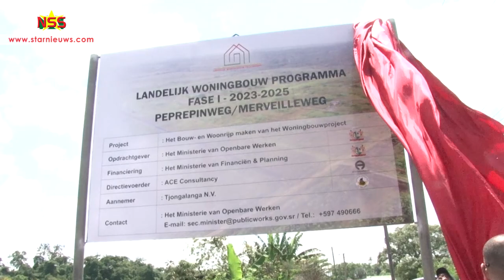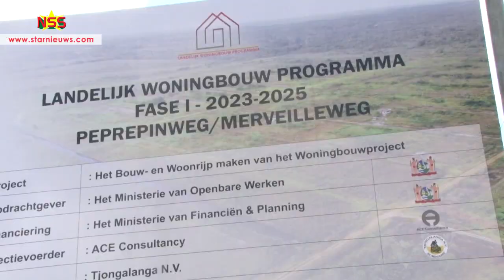Nurmohamed: Woningbouwprojecten geen verkiezingsstunt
Het tweede woningbouw project is gestart: het gebied wordt ontbost, wegen, afwatering, stroom en water worden aangelegd én de kavels worden bouwrijp gemaakt. OW-minister Nurmohamed benadrukt dat geen verkiezingsstunt is. President Santokhi merkt op dat het "zeer pijnlijk" gaat zijn als na zoveel moeite van de overheid hij daar bordjes met "te koop" gaat tegenkomen.